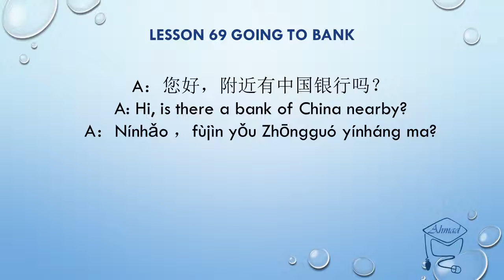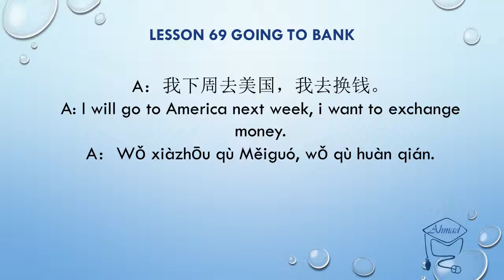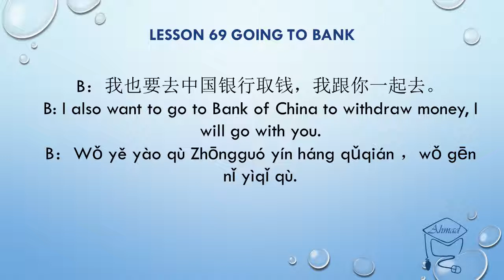تعلم اللغة الصينية: الذهاب للبنك Learn Chinese: Going to bank